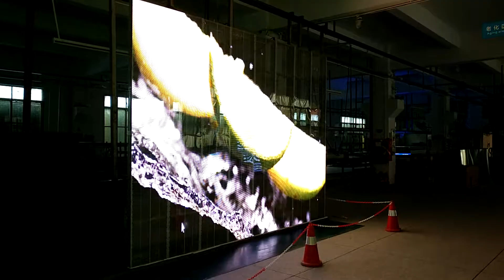indoor transparent screen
Indoor transparent screen C3.9x7.8.  New advertising media for banks, commercial street, 4S store, chain store, airport, building, glasswall.